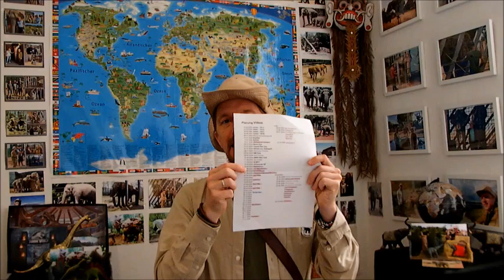Versteigerung der Dioramen für Elefanten und Dinosaurier. (Versteigerung läuft 10 Tage).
DIE VERSTEIGERUNG LÄUFT 10 TAGE (da eBay nur die Option 10 Tage, und nicht 14 Tage anbietet).
Ab sofort sind die Dioramen, welche ich mit den Zuschauern zusammen gebaut habe, auf ebay zu ersteigern. Es gibt ein Diorama für Elefanten und ein Diorama für Dinosaurier. Zu ersteigern für den guten Zweck, für eines meiner Elefanten-Projekte.  Die Dioramen sind ohne Fotos jeweils 24 cm lang, 13 cm breit und 15 cm hoch.
Versteigerung ab 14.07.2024. auf EBay unter tobi2211atgmxde .

Direktlink zum Elefanten-Diorama

Direktlink zum Dinosaurier-Diorama

Video: T. Dornbusch.